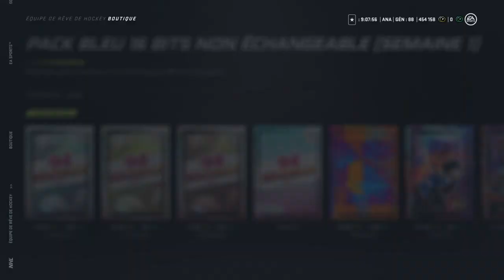Souvenir 94 Flashback Pack Opening NHL 21 HUT (QC/FR) Équipe de Rêve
On tente notre chance avec le gros Pack de l'événement Souvenir 94.